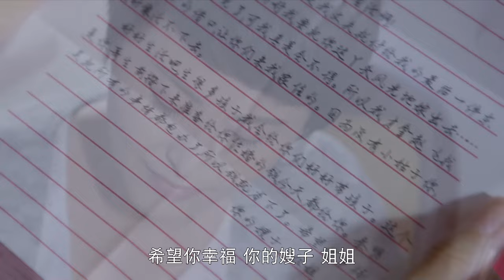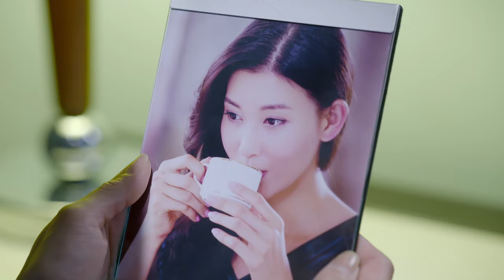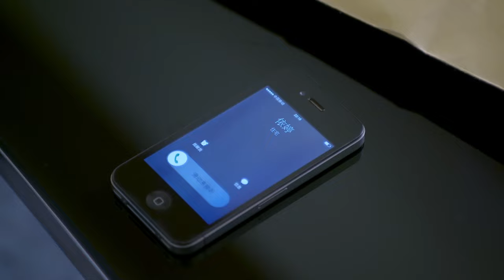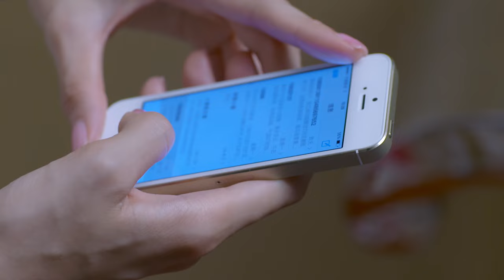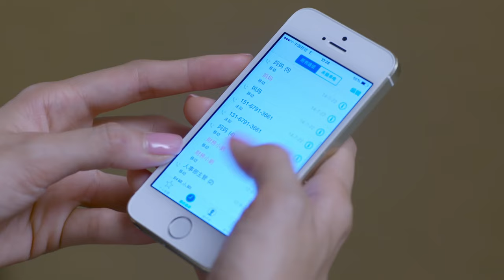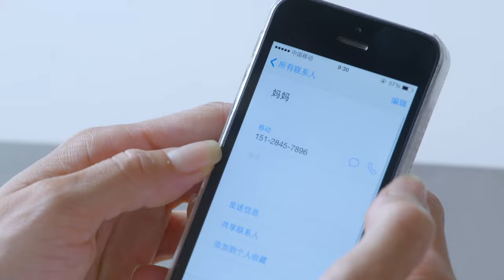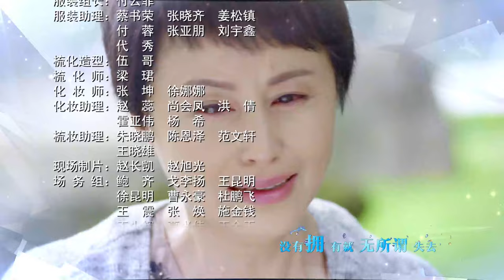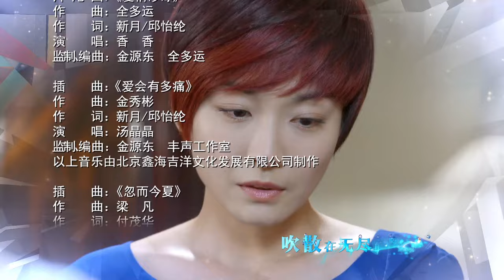【电视剧全集】欲望姐妹 65丨妹妹嫉妒姐姐即将嫁入豪门，不择手段“换脸”顶替姐姐嫁入豪门 （凌潇肃、李彩桦）好剧